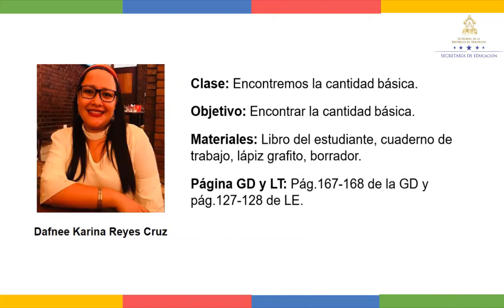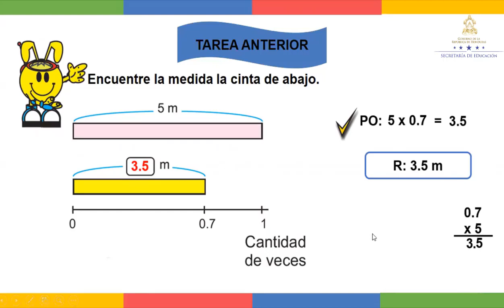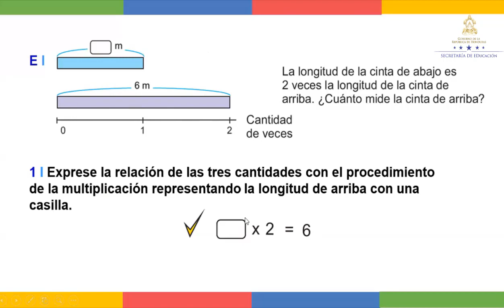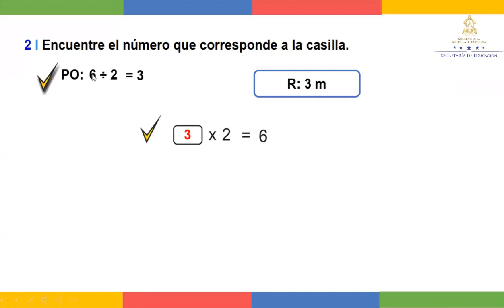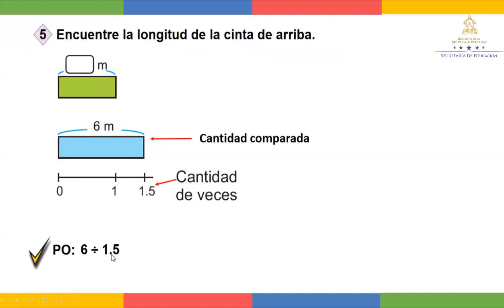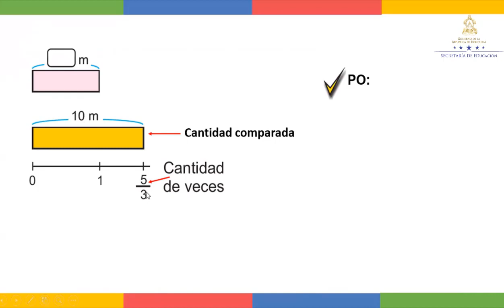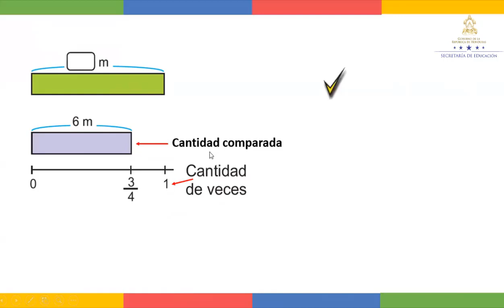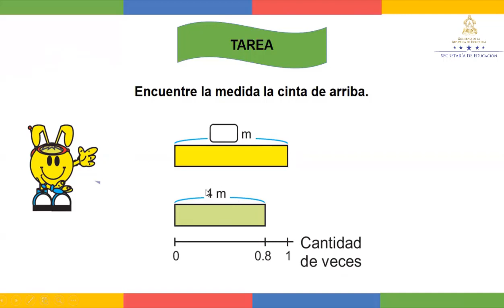Encontremos la cantidad básica - Sexto Grado - Matemáticas